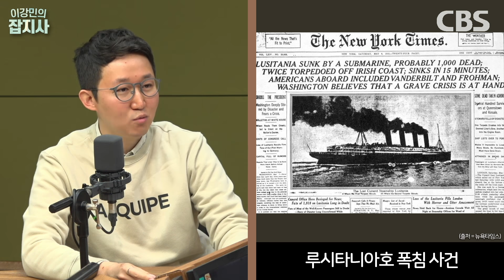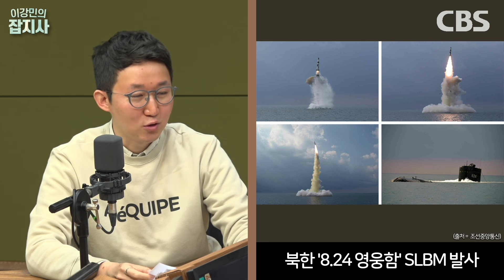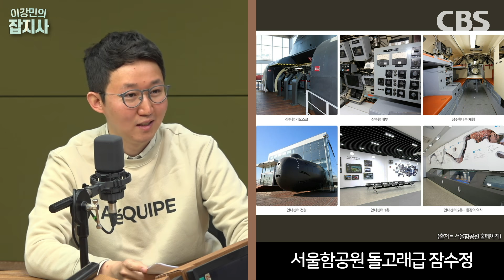🌊 조용한 바다의 저격수, 잠수함은 어떻게 강력한 무기가 되었나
-조용하지만 강한 무기! 언제부터 ''잠수함'이 무기로 사용됐을까?
-잠수함이 바다에 오래 들어가 있을 수 있는 이유
-외향형(E)들은 타기 힘든, 잠수함 속 열악한 환경..?
-아주 보기 힘든... 베일에 싸인 잠수함!

*시청자들이 쉽게 이해하시도록 몇몇 이야기를 단순화하는 등, 변주하여 표현한 부분이 있습니다.

※4/28 금요일 방송분